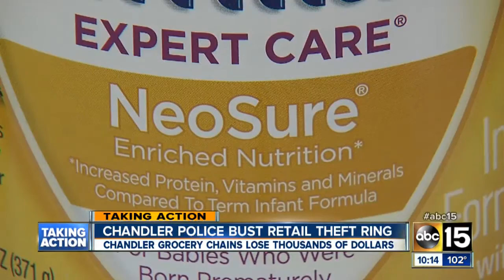Chandler police bust retail theft ring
Chandler grocery store chain loses thousands of dollars.